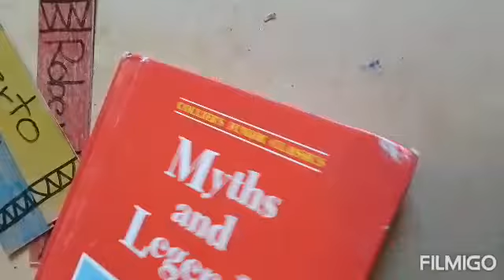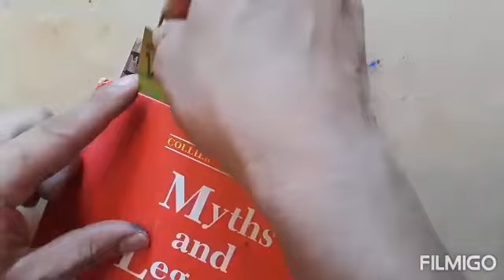Estación En Casa/Coordinación Estación Palabra-El Día que los Crayones Renunciaron 2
Estación En Casa/Coordinación Estación Palabra-El Día que los Crayones Renunciaron